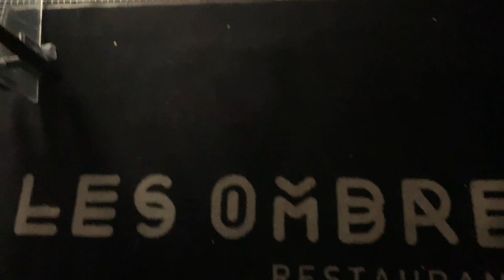Paris IS DIRTY & GHETTO & we HATED IT Vlog Part 3 of Eurotrip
This video is about Paris Vlog Part 3 of Eurotrip